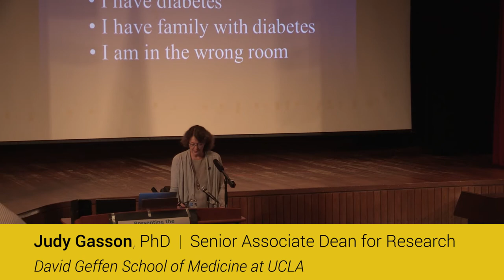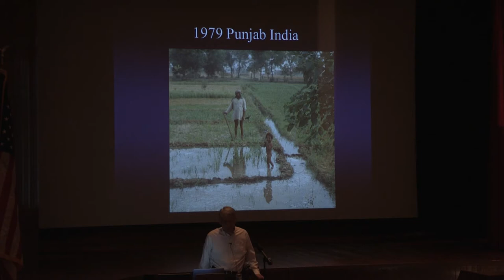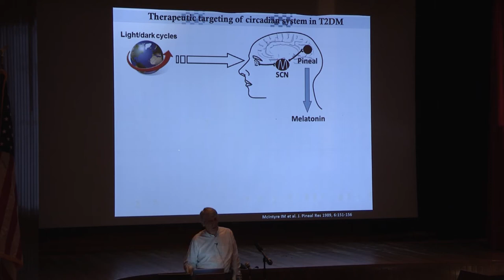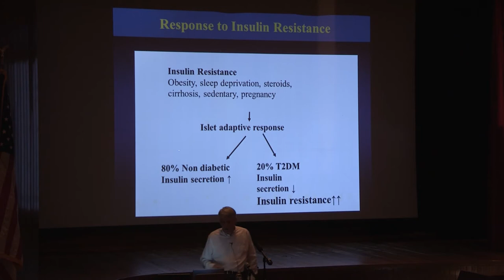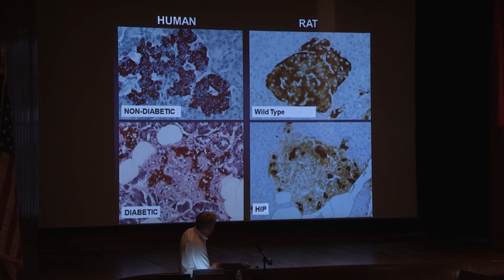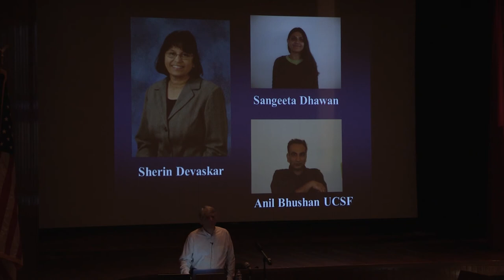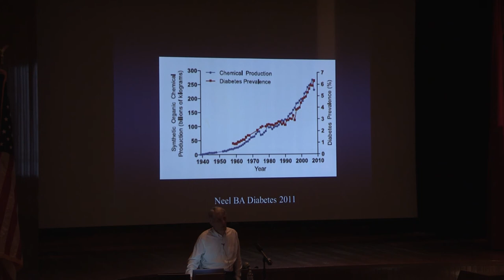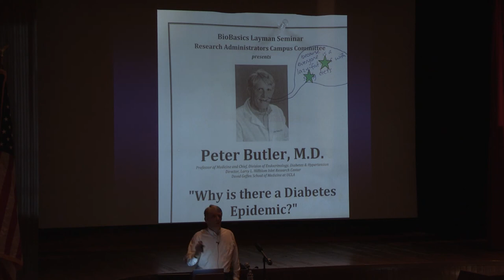BioBasics Layman Seminar: "Why is there a Diabetes Epidemic?"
Peter Butler, M.D.
Professor of Medicine and Chief, Division of Endocrinology, Diabetes & Hypertension
Director, Larry L. Hillblom Islet Research Center
David Geffen School of Medicine at UCLA

"Why is there a Diabetes Epidemic?"

Dr. Peter Butler's research is focused on abnormal insulin secretion in diabetes, the causes of beta cell death in diabetes and the possibility to foster islet regeneration in humans with diabetes. After obtaining his MD at the University of Birmingham, UK in 1980, Dr. Peter Butler underwent training in internal medicine in Edinburgh and Newcastle upon Tyne in the UK. He then underwent training in Endocrinology at the University of Newcastle upon Tyne and then at the Mayo Clinic in Rochester MN where he was also a research fellow. He was then appointed to a clinical faculty position at Mayo Clinic in Endocrinology, Diabetes and Metabolism. He was also the Associate Director of the General Clinical Research Center and led an NIH funded research program. After six years on the faculty at the Mayo Clinic he was appointed to the Chair of Diabetes at the University of Edinburgh in Scotland where he established the first Clinical Research Center in the UK. He returned to the USA in 1999 when he was appointed to Chief of Endocrinology, Diabetes and Hypertension at the University of Southern California moving to the University of California, Los Angeles in 2002. At UCLA, he has established the Larry Hillblom Islet Research Center, a free standing building that houses investigators with a wide range of skills focused on revealing the mechanisms of beta cell loss and potential regeneration in people with type 1 and 2 diabetes. He is director of the LHIRC islet isolation and physiology core. He is also the Chief of the Division of Endocrinology, Diabetes and Hypertension. His clinical practice at UCLA focuses on care of patients with diabetes.